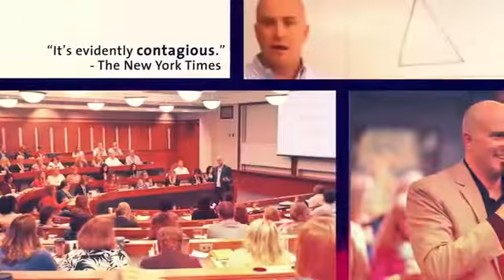Jason Barger: "Jason Barger Message Highlights"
Inspirational Author, recent global hit "Thermostat Cultures."  Focus CULTURE / LEADERSHIP / SERVICE / VISION & CHANGE. TEDx, National SHRM speaker, Business Mag 40 Under 40 + Jefferson Award Hire Jason to speak at your next event.